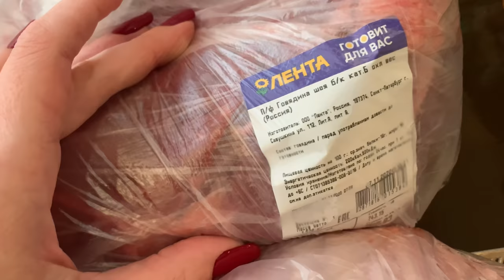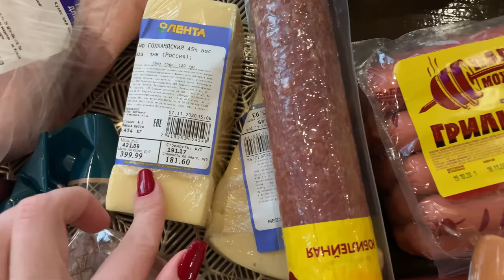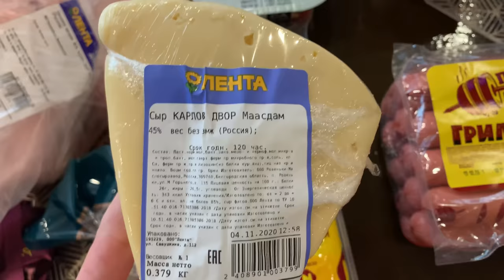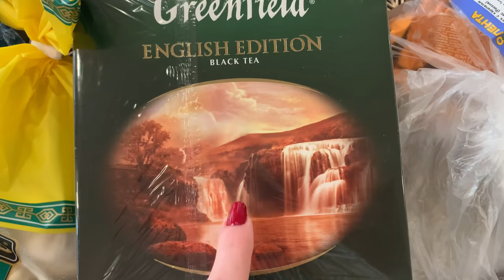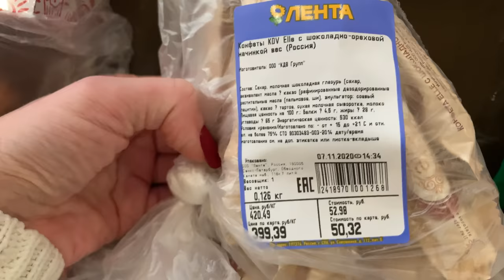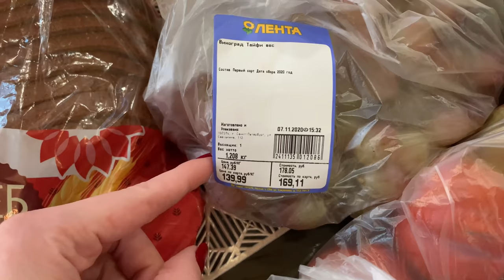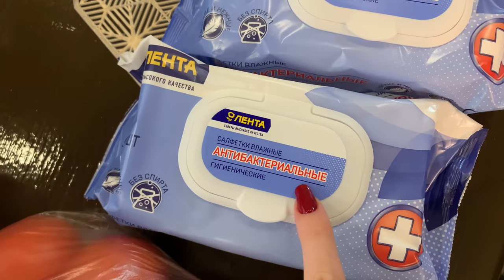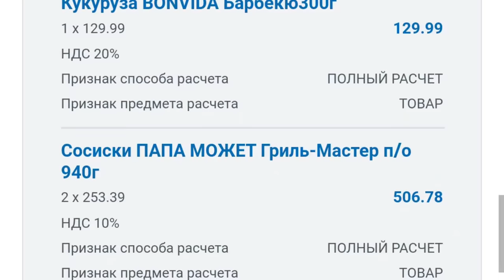ЗАКУПКА ПРОДУКТОВ В ЛЕНТЕ